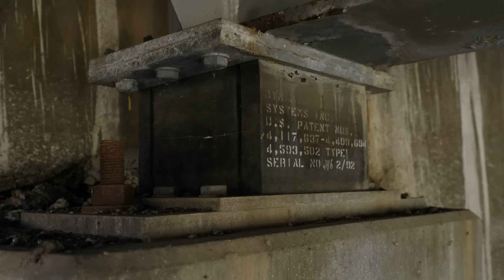Bridge inspectors use the latest technology to keep bridges safe and open [Careers that Move]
Keeping bridges safe and operational requires constant monitoring. Michael Marshall shares his passion for bridges, and getting up close and personal with the infrastructure he inspects.